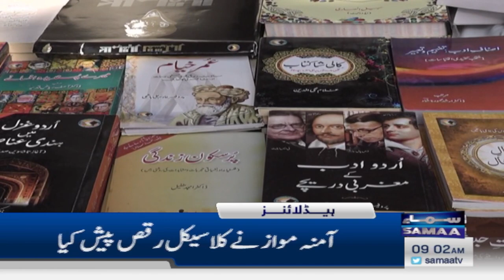Samaa News Headlines 9AM | Important News For PTI | 04 Dec 2023 | SAMAA TV